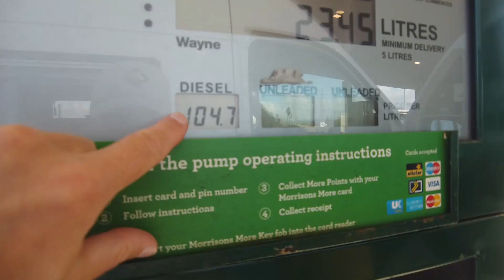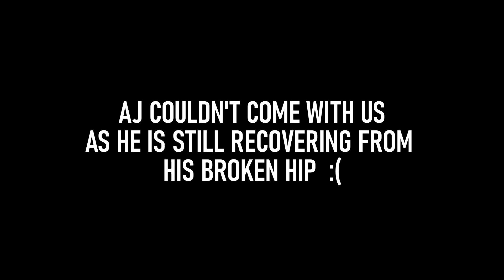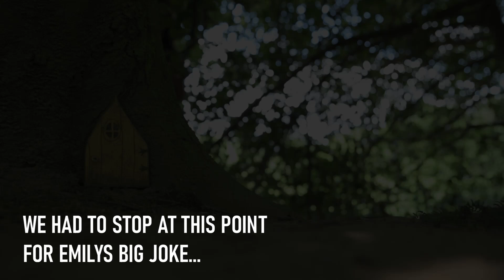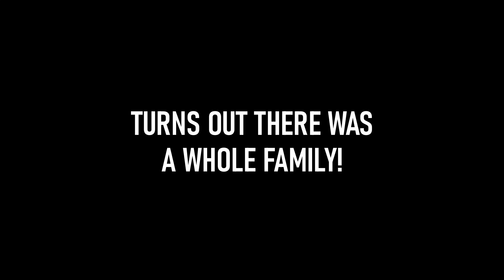THE MOST FUN WE'VE HAD SINCE LOCKDOWN.. when we live vanlife, our vanlife uk test run in our camper.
This week we manage to get out and about in the van, slightly further from our house, where we have obviously been stuck during lockdown. It gave us a taste of why we went to all the effort of converting our diy campervan conversion in the first place.
We went to our favourite location which is the forest/woods and got a tiny taste of what it we be like when we live vanlife! Vanlife UK is getting that little bit closer, is vanlife europe a bit closer now too??
Emily gets to chill and Lou gets to do some wildlife photography, finally!!

Hammock fixing kit

The hammock (this link includes a static fixing kit, but look at the available options to select the hammock only if you want to but a fixing kit seperately!!)